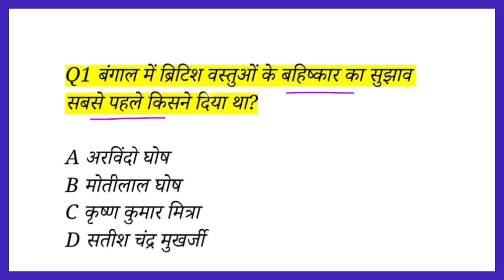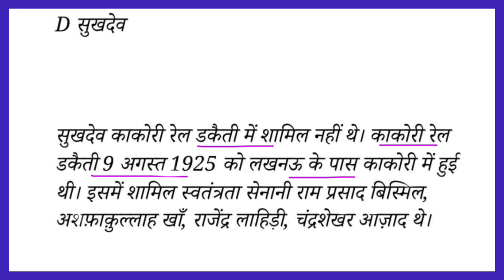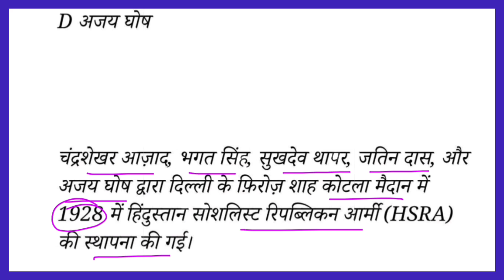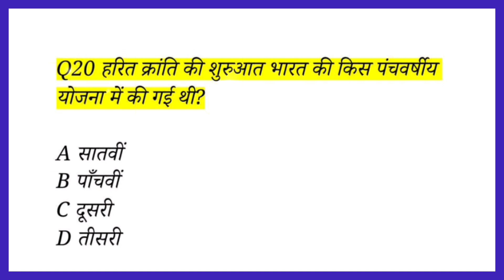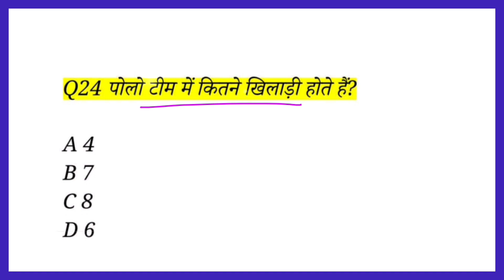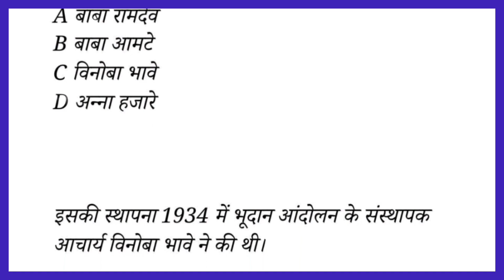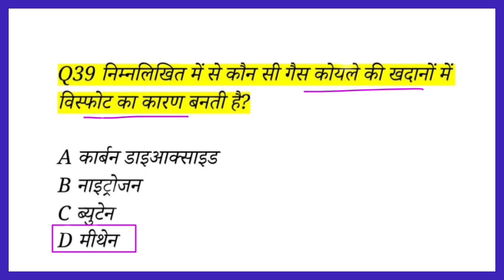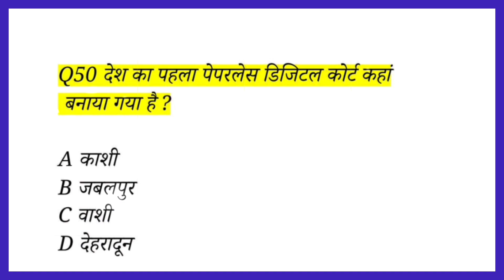bihar daroga new vacancy 2023 | बिहार दरोगा प्रैक्टिस सेट 2023| bihar daroga practice set 2023 set73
bihar daroga pt syllabus
bihar daroga pt cut off 2022
bpssc bihar si practice set 2023
bihar droga pt 2023
bihar daroga practice set by khan sir
bihar daroga practice set edu teria
2023
bihar daroga practice set kautilya classes
bihar daroga practice set book
2023
bihar daroga exampur